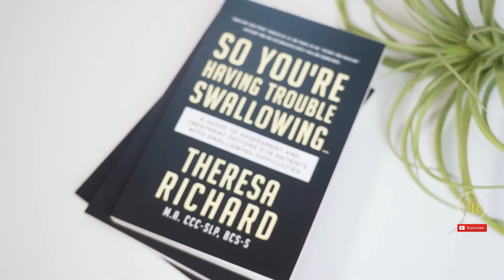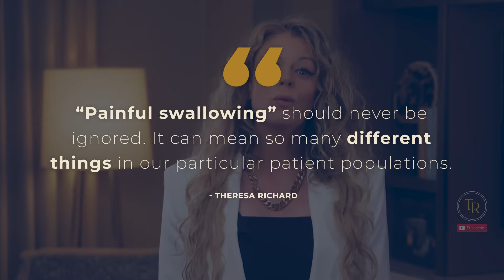Painful Swallowing? What is Odynophagia and What Should SLPs Understand About It?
If someone were to ask you to swallow a bunch of toothpicks or boiling water, you’d probably run for the hills. Unfortunately for some people, swallowing their own saliva can feel just like this!

Experiencing temporary or persistent painful swallowing can not only impact your quality of life, but it can have a negative effect on your health and nutrition.

Today I’m going to talk about odynophagia.

Theresa Richard

VIDEO RESOURCE:
You can check out the free MedSLP Collective clipboard kit for access to editorial reviewed resources on other various conditions that we treat.

KEY MOMENTS IN THIS EPISODE:
00:00 - Painful Swallowing? What is Odynophagia and What Should SLPs Understand About It?
00:46 - Odynophagia means “painful swallowing”
01:12 - “Painful swallowing”  should never be ignored. It can mean so many different things in our particular patient populations.
02:00 - Examples of etiologies
02:38 - Is Odynophagia the same as dysphagia?
03:06 - Painful swallowing may cause dysphagia, but it is a symptom of something else.
03:45 - There are different treatment options available for Odynophagia depending on the etiology of the pain.

MedSLP Clipboard Kit:
30 blind editorial reviewed resources written by 15 contributors with over 150 references to support its contents.

CITED ARTICLES:
Mark Feldman MD, in Sleisenger and Fordtran's Gastrointestinal and Liver Disease, 2021